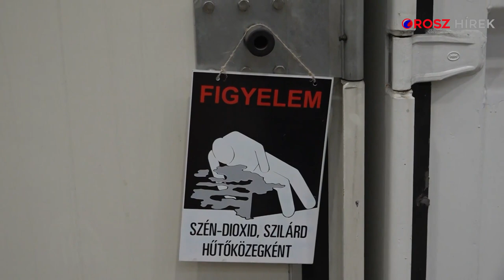Megérkezett az orosz oltóanyag mintája Budapestre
Megérkezett az Oroszországban gyártott oltóanyag mintája Budapestre, a magyar szakemberek elkezdhetik a vakcina tanulmányozását, hogy a lehető legmegalapozottabb döntést hozzák az esetleges felhasználhatóság és engedélyezés ügyében – jelentette be közösségi oldalán a külgazdasági és külügyminiszter csütörtök délután.